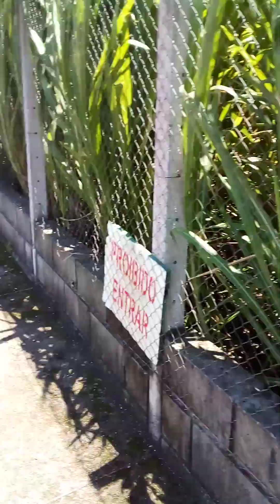Looking for my cat yesterday 🙄